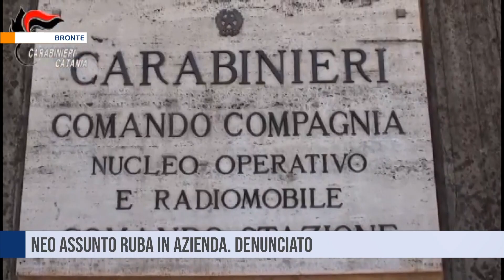BRONTE. Neo assunto ruba in azienda. Denunciato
Bronte (CT). Assunto da poco ruba nel reparto macelleria: denunciato dai Carabinieri